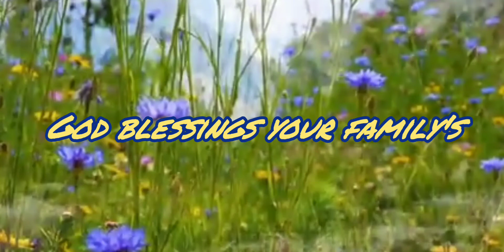కష్టాలు కన్నీళ్లు కలకాలం నితో ఉండవు||latest christian song||christ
kastalu kannillu kalakalum nito undavu#telugu Jesus songs#christ  songs#Aaradana songs#new christian songs||christian songs in telugu